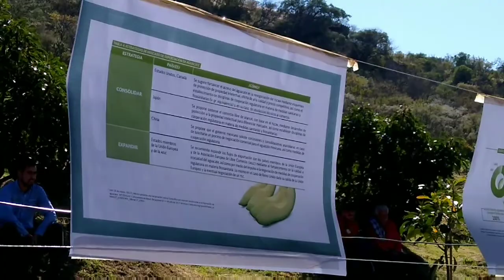Promueven el cultivo de aguacate en Aguascalientes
CALVILLO, AGS. – La Secretaría de Desarrollo Rural y Agroempresarial (Sedrae), promueve entre los agricultores el cultivo de aguacate como parte del programa de Reconversión de Cultivos.
Por ello, se llevó a cabo una demostración en campo de cultivo en la parcela Las Cuestecitas, donde se dieron a conocer los beneficios que tiene la producción de este fruto.